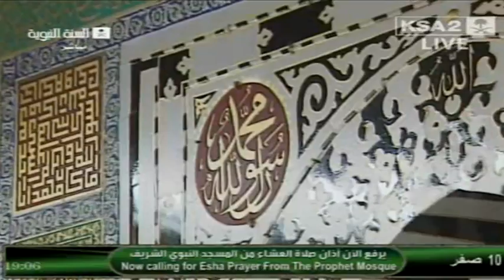13th December 2013 Madeenah 'Isha Adhan by Sheikh Sunbul